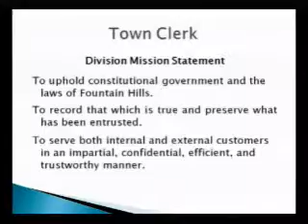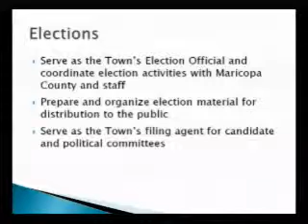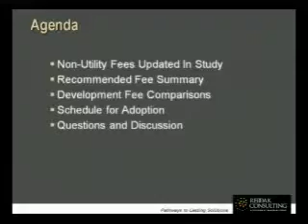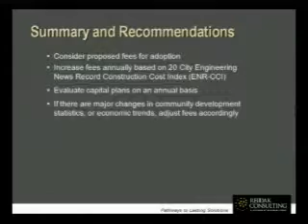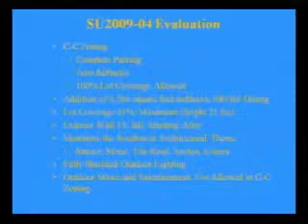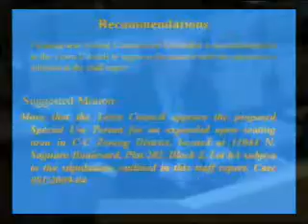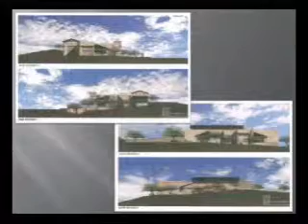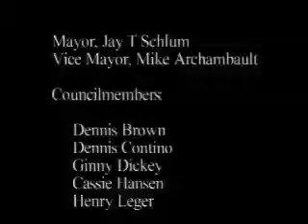July 2, 2009 Town Council